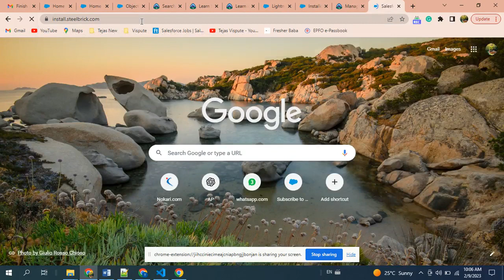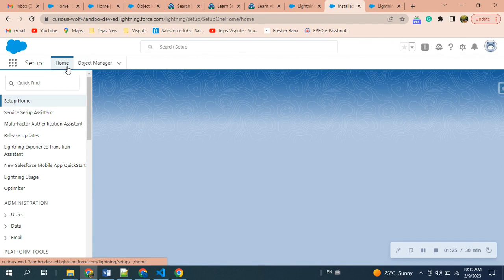Install Salesforce CPQ Package.